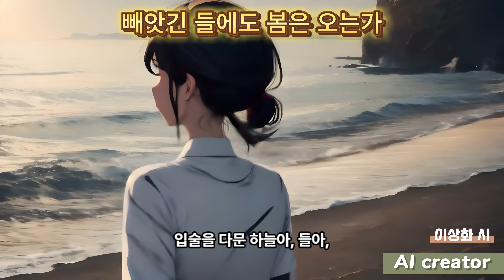빼앗긴 들에도 봄은 오는가 (창작곡)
이상화 시인의 작품을 새롭게 노래로 만들어 보았습니다. 예전에 가수 안치환님이 발표하신 노래가 있지만, 저는 그 노래와는 좀 다르게 만들어 보았습니다. 원래의 시 내용을 그대로 노래로 만들었습니다.
동영상의 배경은 모두 AI를 이용하여 그려졌는데 다소 어색한 부분이 많이 있으니 양해를 바랍니다. 감사합니다.